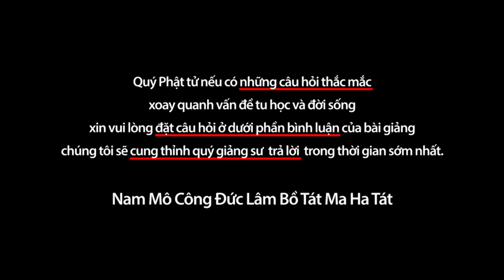𝐕ĩ𝐧𝐡 𝐋𝐨𝐧𝐠 // Rùng rợn chuyện người làm QUỶ ĐÓI cực kỳ hung dữ - ĐĐ. Thích Minh Thiền (𝟮𝟰.𝟬𝟱.𝟮𝟬𝟮𝟬)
► Pháp thoại   I   NGƯỜI LÀM QUỶ ĐÓI
► Giảng sư   I  ĐĐ. Thích Minh Thiền
► Giảng tại   I   Chùa Long Thành (Long Hồ - vĩnh Long)
► Quay phim   I  Phương Gia Ngọc - Huỳnh Thành